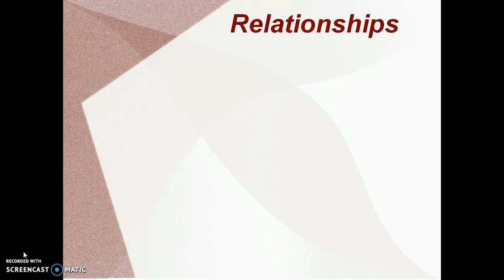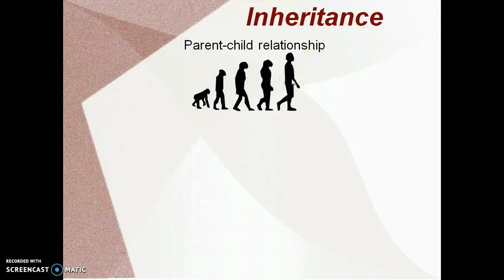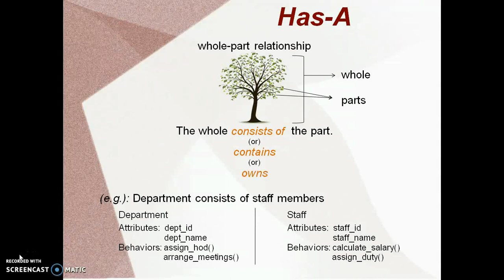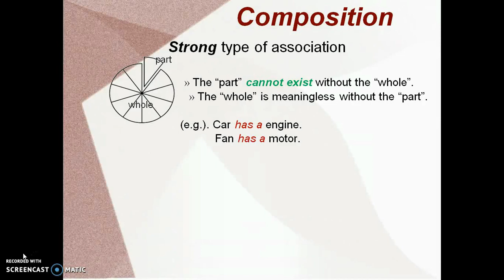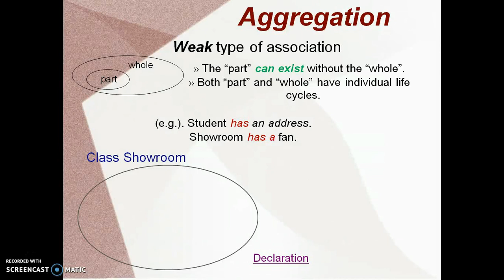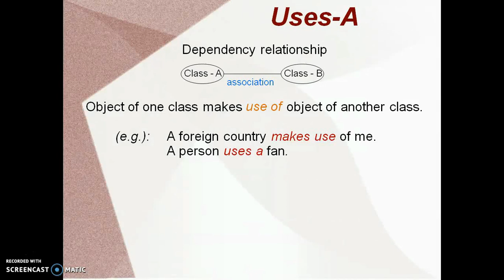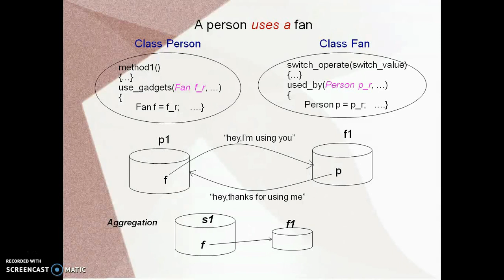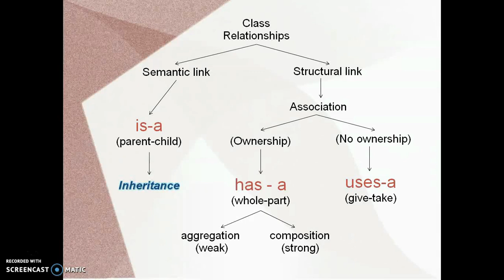object oriented programming concepts in tamil part6 - class relationships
In oops and ooad, class relationships: "is-a", "has-a" and "uses-a" are basic relationships which explain inheritance, aggregation, composition respectively. These class relationships explain the dependencies that can exist between classes and objects as far as logical thinking of oops projects are concerned. This video intuitively explains the concept of "class relationships". Also, what each class relationship means and how they set the structure of a OOP project are discussed in this video.